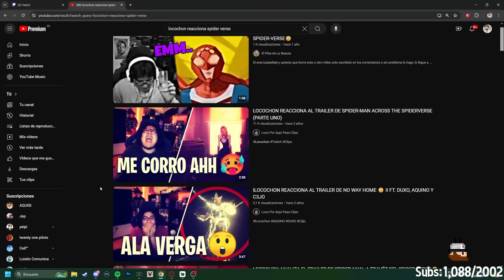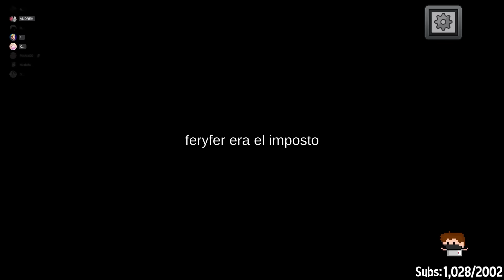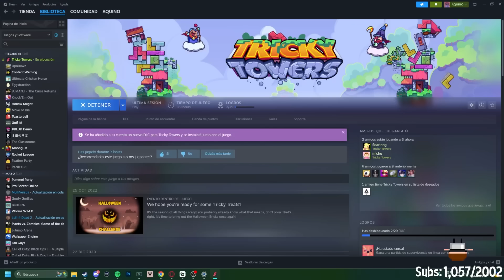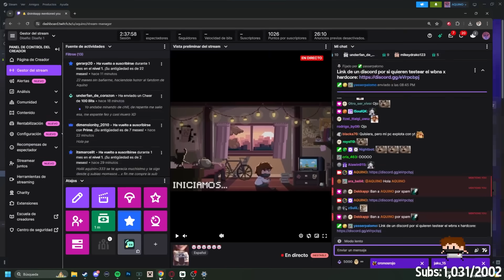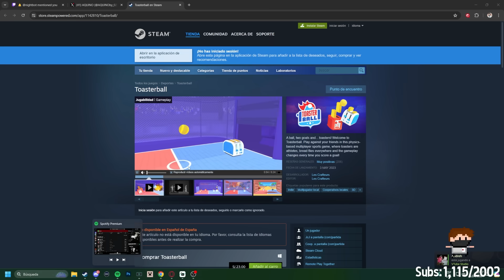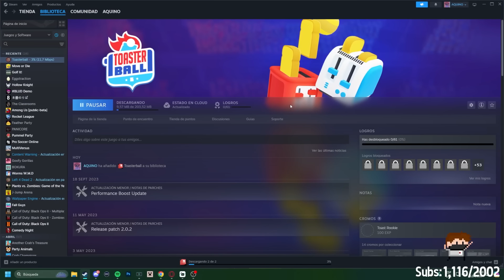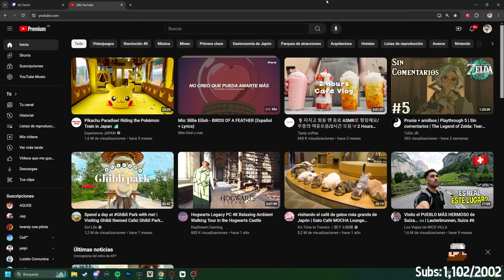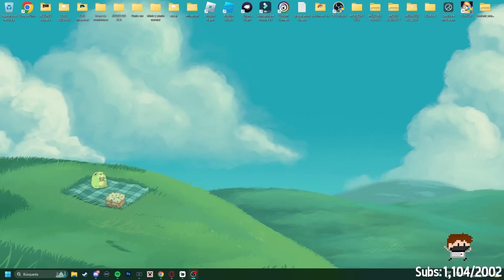clips divertidos de aquino